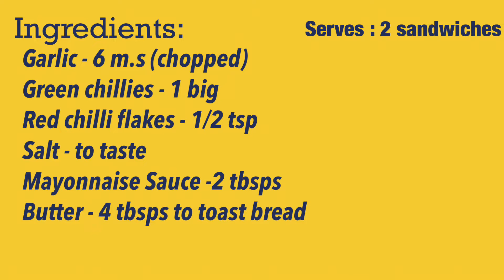cafe style veg grill sandwich recipe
Hi..Welcome to Chetty’s Taste Channel,
In this Chetty’s Taste video I have shown how to prepare cafe style veg grill sandwich recipe | sandwich recipe|veg grill sandwich recipe|veg sandwich recipe

Cafe Style Veg grill Sandwich will blow your mind topped with creamy, colourful veggies tossed with mild spices and toasted on pan / grilled. Sandwich are probably the most popular quick meal recipe and loved by all age people. It’s an ideal healthy kids lunch box sandwich, which can be served as a snack / breakfast

Note : see that onions and all veggies are half cooked / sauté till the raw smell is taken

If you are wanting to make Cafe Style Sandwich and haven’t tried yet, here is the recipe Cafe Style Veg grill Sandwich

Ingredients :          serves : 2 sandwiches
Butter - 1 tbsp
Sandwich Bread - 4 slices
Big Onion - 1/2 cup
Garlic - 6 m.s (chopped)
Green chillies - 1 big
Mayonnaise Sauce -2 tbsps
Butter - 4 tbsps to toast bread

* watch the video till the end for more TIPS

Checkout Some of Chetty’s Taste Links of other Videos You May Like!

Homemade Mixed Fruit Jam Recipe - no preservative | How To Make Jam At Home,Jam /Jelly for breakfast

Subscriber to our channel for our regular updates to remind  you..!